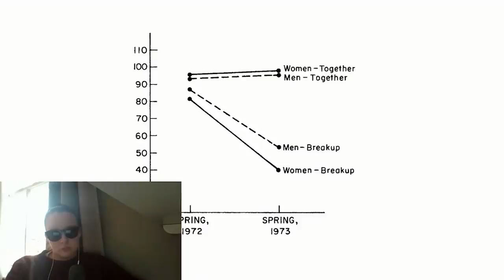19 Yr Old Girl Reacts To Women 'Monkey Branching'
Litecoin Address: MUmwMe9KLBupeU5VANXbG5fKQ1QsAqbrPdEthereum Address:0x676135BDa212Ee6d4eFe3AFB74fd3CFF7F185AdF

Ethereum Address:
0x676135BDa212Ee6d4eFe3AFB74fd3CFF7F185AdF